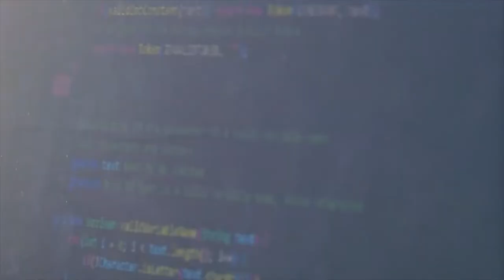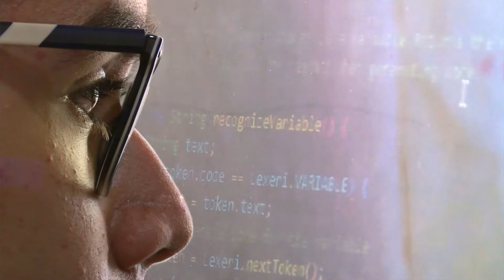Generación E: Diego Vanegas - Medellín.